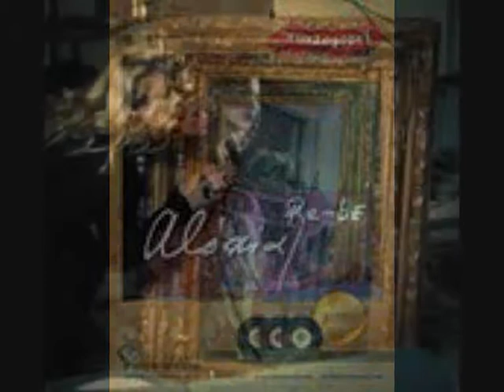Η ώρα που περνά..Αλέξια Βασιλείου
Alexia - H wra pou perna (Le temps qui passe),

Αλέξια - Η ώρα που περνά (Le temps qui passe),
Mουσική - στίχοι - παραγωγή: Αλέξια
Ενορχήστρωση: Ιωσήφ Κεφάλας & Αλέξια.

Αλέξια - Η ώρα που περνά
Mουσική - στίχοι : Αλέξια
Δίσκος : Re-bE, 2010. by Stavriano75. .''Οταν σκέφτομαι τις μελωδίες και τα λόγια των τραγουδιών που έγραψα στο ''RebE''- τα οποία τώρα είναι στα χέρια σας,στα σπίτια σας-και την φωνή μου να φτάνει σε εσάς,φαντάζομαι να είμαι άυλη και να περνώ δίπλα απο τα παραθυρά σας,τα οποία άλλα θα έχουν φώς,άλλα όχι,άλλα παράθυρα θα είναι ανοιχτά.άλλα όχι. Φαντάζομαι ότι θα περνώ σε διαφορετικές στιγμές της ημέρας και της νύχτας και ότι θα είμαι κοντά σας. Όταν θα είσαστε σκεφτικοί,λυπημένοι,όταν θα περιμένετε κάτι να συμβεί που το περιμένατε καιρό,όταν θα χαίρεστε! όταν θα βρέχει,το δειλινό,τις Κυριακές,τα καλοκαίρια,την Άνοιξη. Όποτε βλέπω στα παράθυρά σας φώς ή ακόμα κι αν δεν βλέπω,θα σας σκέφτομαι,θα σας αισθάνομαι και θα σας στέλνω Αγάπη''! Αλέξια (απο το σημείωμα του δίσκου) δεκέμβριος 2010...
Η ώρα που περνά
Θυμίζει τα παλιά
Μα κάτι με κρατάει κοντά
Μισή η επιστροφή
Κι οι ώρες μας μαζί
Τι είμαστε ο χρόνος θα δει
Η απόσταση ξανά
Άρχισε να μετρά
Συνήθισες να ζούμε μακριά
Πατάμε ένα κουμπί
Το μάθαμε κι αυτό
Και συνεχίζουμε ζωή

Τι αντέχει ας ήξερα
Όλα είν' απλά
Σχέσεις κι αγάπη μαζί
Κάποτε πίστευα
Μόνο τ'αδύνατα
Άλλο περίμενα
Περίμενε κι εσύ

Σαν ξένη ένοιωθα
Όπου κι αν έδινα
Δε με χωρούσαν τόποι
Ούτε εσύ
Κολύμπησα βαθιά
Και έχασα διπλά
Ποια νίκη τώρα μ'αναζητά

Ποια όρια υπαρκτά
Συνόρεψαν
Δικά μου σύνορα ανοιχτά
Δρόμοι που στρώθηκαν κι έρποντας σώθηκαν
Νίκησα ή αδικώ ότι αγαπώ;

Και είμαι μόνιμα
Μόνη από επιλογή
Διαλέγω ότι θέλω
Και το ζω
Κι ας λέγεται
Εγωισμός
Δε γίνεται αλλιώς
Φύγε όσο είναι καιρός
Εγώ έτσι αγαπώ

Κι η ώρα πέρασε
Δεν τηλεφώνησες...
Άλλο ήθελα να πω και άλλο ζω.